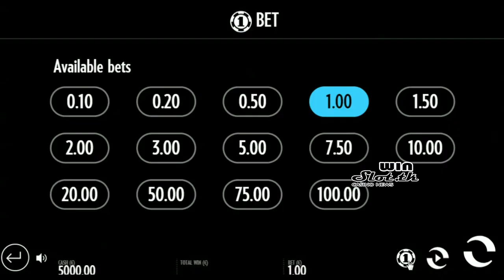Youtube slots today - Carnival Queen Thunderkick slot ultra win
Slot video youtube.
x344 stake Carnival Queen slot Thunderkick review - slot lady Big win on Carnival Queen slot at LeoVegas after receiving claimed no deposit bonus 2021 with free spins. If you are looking for no deposit bonus codes 2021,  check info at the bottom.

Wana play new slots games 2021 from Thunderkick

18+ (you won’t be able to sign up if not) T&C's Apply. New Customers only!
Remember to gamble responsibly. Visit BeGambleAware.org for more information and advice.